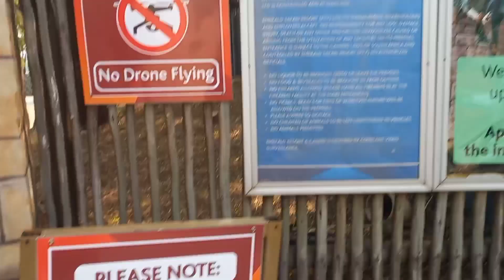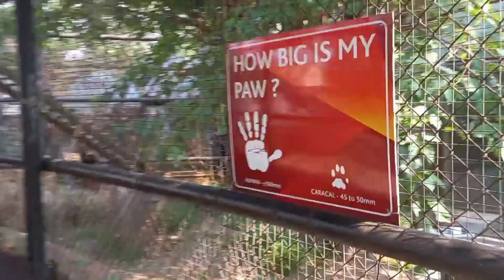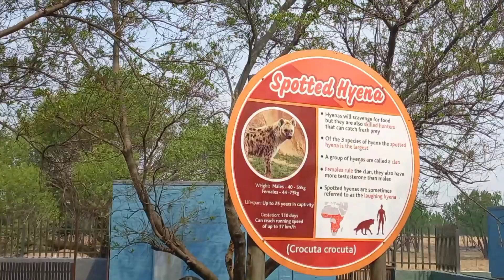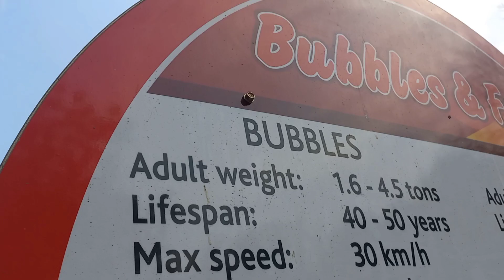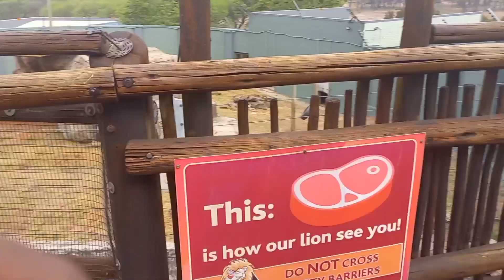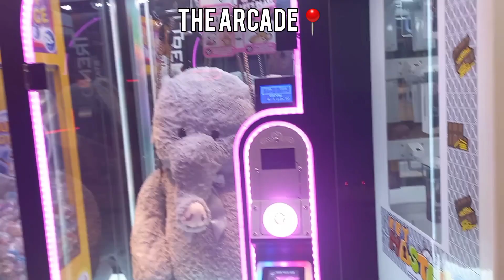Emerald resort Vlog | SA youtuber | Aquadome | Arcade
music

Musician: Not The King

Musician: Xuxiao

Musician: BZMT